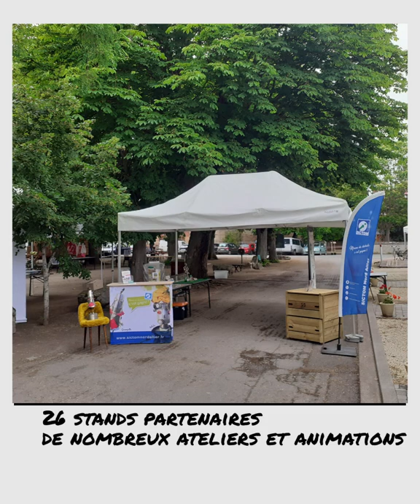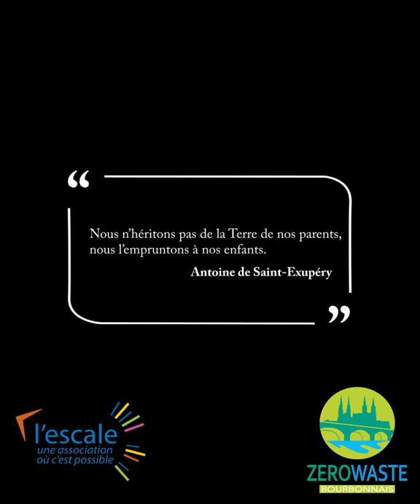DD en Fête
🎦 Retour en images sur le DD en Fête, coorganisé avec le Centre Social L'escale et Zero Waste Bourbonnais sur la commune d'Agonges, le samedi 4 juin 2022🤩

👉 Merci à la commune d'Agonges & à son Comité des Fêtes, à tous les partenaires locaux qui ont animé cette journée. Merci aux 200 visiteurs qui ont participé aux ateliers et animations, échangé avec nous sur le tri & la prévention des déchets et plus globalement sur la préservation de l'environnement 🌍

👉 Et un grand merci à la Compagnie VIRUS, pour le spectacle proposé, qui a clôturé cette journée en beauté !